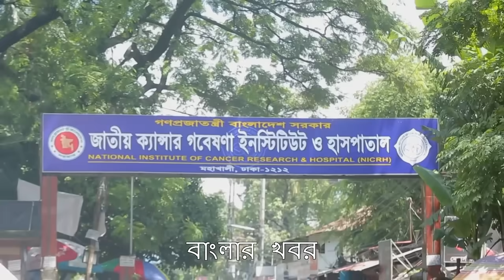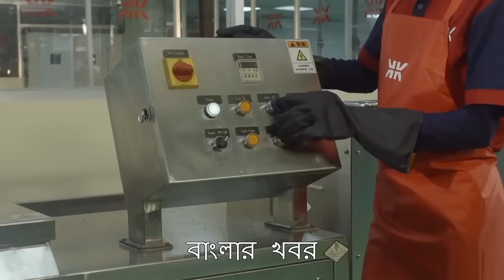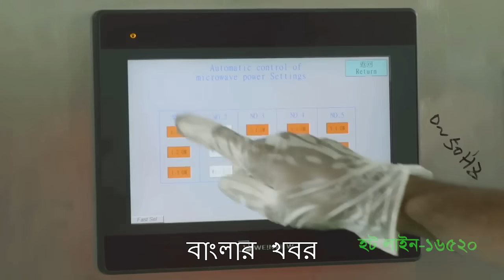বাংলাদেশে সবচেয়ে বড় রান্নাঘর ( Mega Kitchen) Banglar Khobor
রাজধানীর কর্মজীবী মানুষের জন্য স্বল্পমূল্যে স্বাস্থ্যসম্মত খাবার সরবরাহের লক্ষ্য নিয়ে বেরাইদে গড়ে উঠেছে দেশের প্রথম মেগা কিচেন- খানস কিচেন। লাখো মানুষকে খাবার পৌছে দিতে চায় এই কিচেন। নিজের সক্ষমতা প্রমাণ করতে চায় উড়োজাহাজে খাবার সরবরাহ বা ফ্লাইট ক্যাটারিং এ
খাবার অর্ডার করতে ফোন করুন
Khan’s House, Bara Beraid, Badda, Dhaka 1212